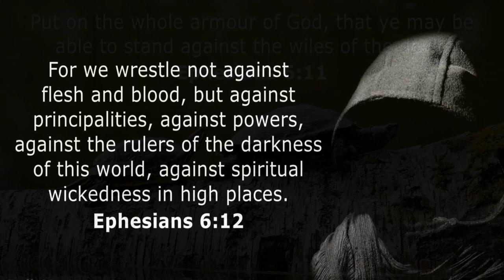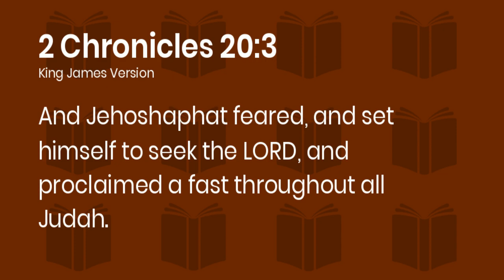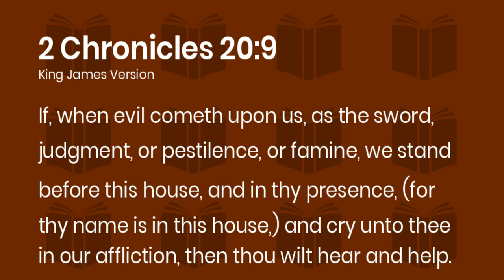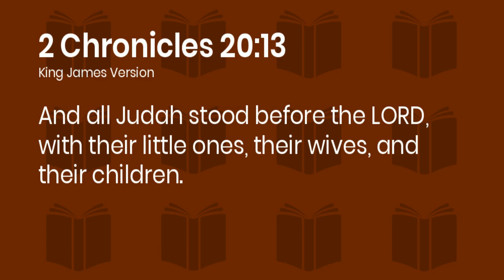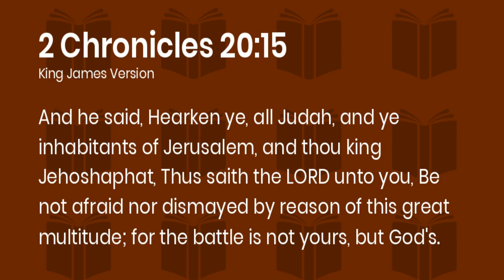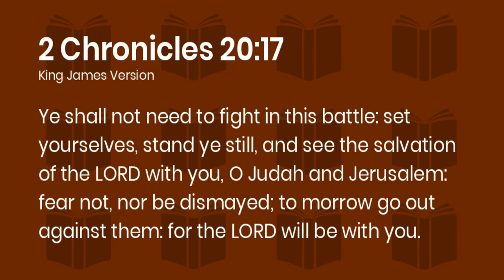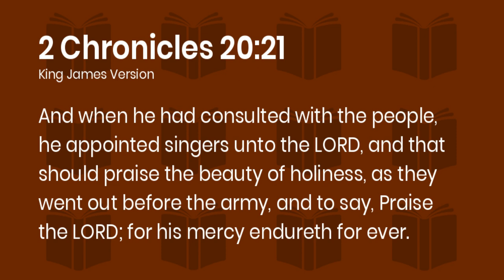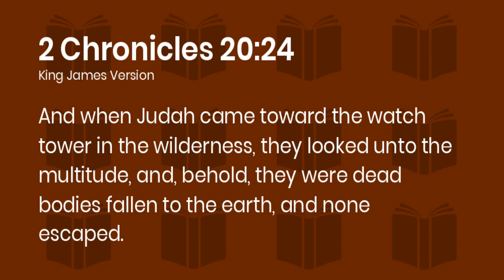Fighting Spiritual Battles (5-15-22)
Address
Victory Missionary Baptist Church